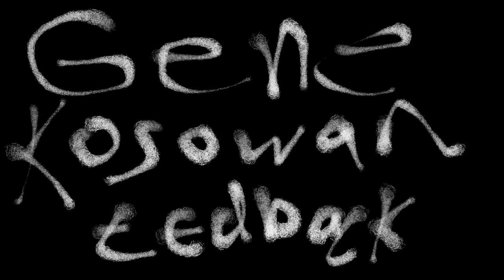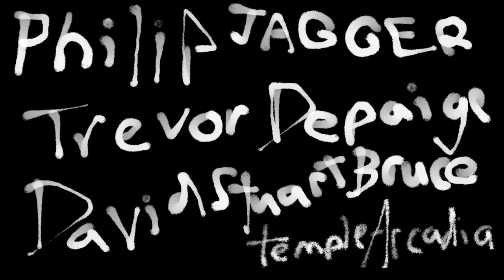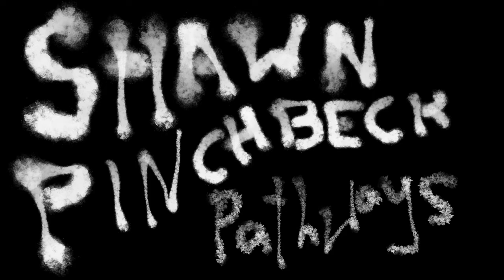2016-09 -17 NME SYOSIS 2 short version with BongSample and BlipVert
New Music Edmonton's See You or something in September 2

Only 3 minutes recorded max per set. Not everything could be recorded due to battery and space.

Featuring many artists:

Chenoa Anderson
Scott Smallwood
Gary James Joynes
Alicia Proudfoot
Allison Balcetis
BlipVert
Philip  Jagger
Trevor DePaige
David Stuart Bruce
Abram Hindle
Daryl Posnett
Shawn Pinchbeck
Mark Meloche
Emily Schultz
Gavin Goodwin
Laura Kerslake
BongSample